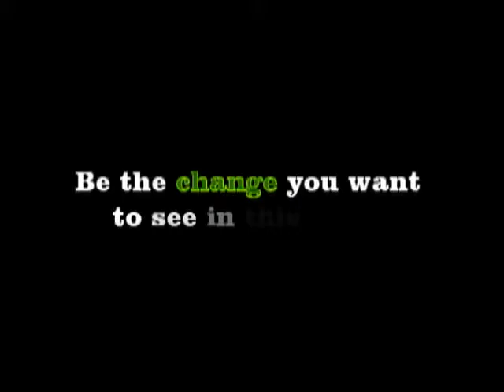shuttle2airport (Share . save . safe)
A shared ride which will help us in bringing the change required for the increasing pollution.